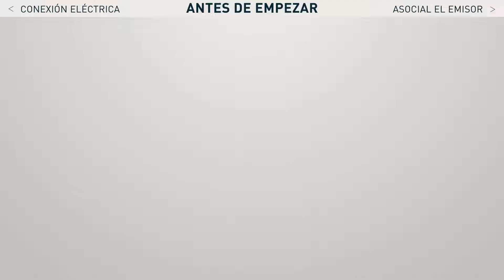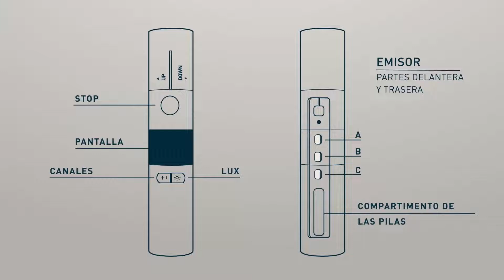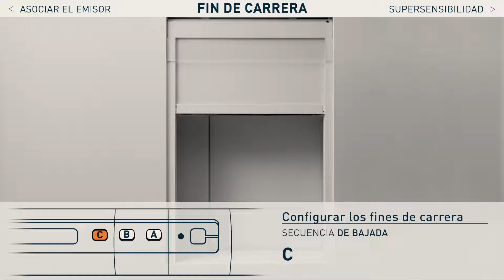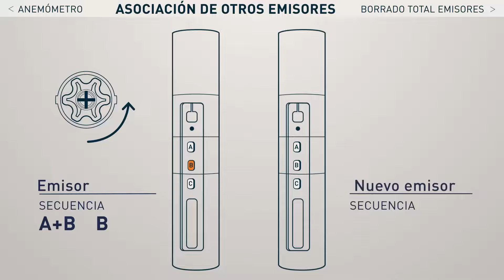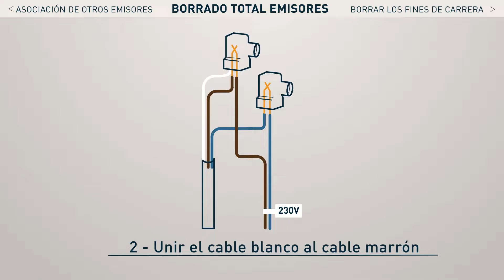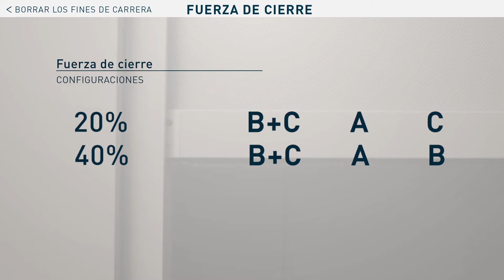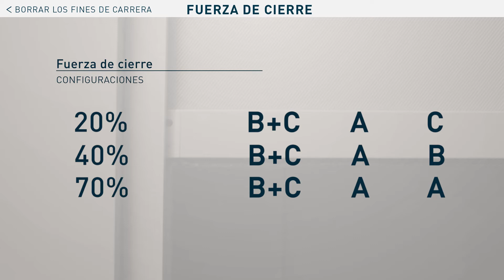[ESP] REBIS ZRX